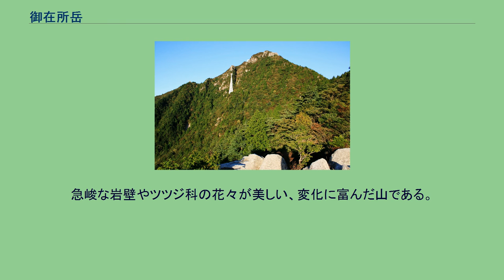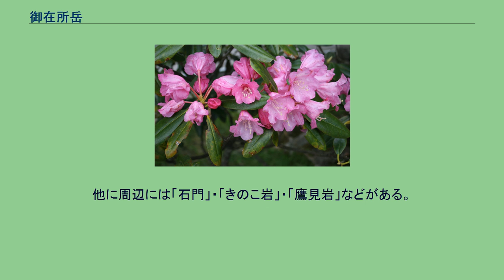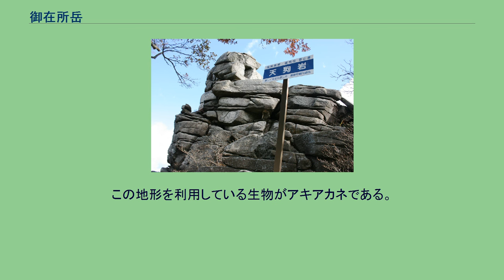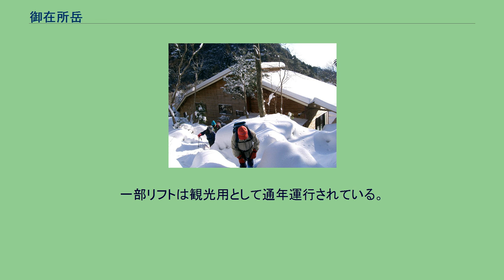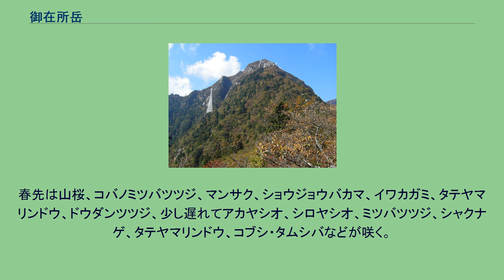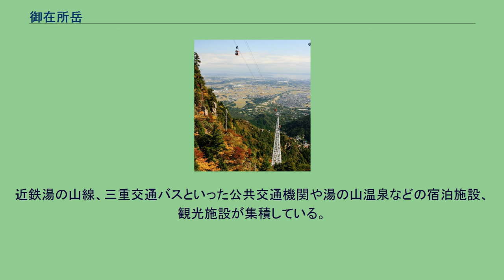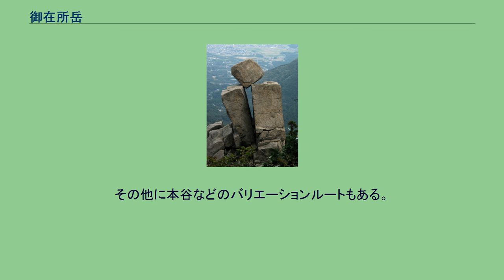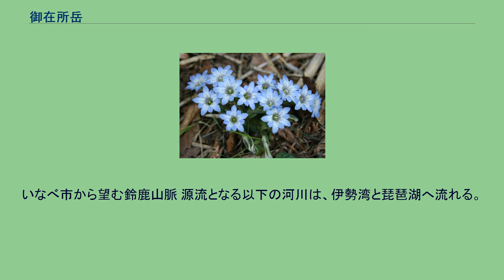御在所岳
御在所岳（ございしょだけ）は、三重県三重郡菰野町と滋賀県東近江市の境にある標高1,212 mの山で、御在所山とも呼ばれる。
鈴鹿国定公園の中に位置し、日本二百名山、関西百名山及び鈴鹿セブンマウンテンに選定されている。
急峻な岩壁やツツジ科の花々が美しい、変化に富んだ山である。
春にはツツジや桜、そして様々な植物、夏にはアカトンボ、秋には紅葉、冬には樹氷や冬山登山と、四季を通じて楽しむ山として最適であるが、一方では「藤内壁」（とうないへき）などの岩肌を有し、ロッククライミングの名所ともなっている。
冬には藤内壁のアイスクライミングも楽しめる。
三重県側の湯の山温泉から山頂直下まで御在所ロープウェイが通じている。
広い山頂部は御在所スキー場となっており、そのリフトを利用して、一等三角点 のある西端の山頂まで行くことができる。
鈴鹿山脈は断層山脈である。
このため三重県側から見た山脈の構造と滋賀県側から見た山の構造が著しく異なる。
三重県側は切り立っており、そのため山稜の形もよく、各山からの眺望に優れている。
御在所岳は花崗岩質が多く、太古に堆積した花崗岩が侵食により山肌に現れ、いろいろな形の巨岩・奇岩が見られるのが特徴である。
中道登山道には「負ばれ岩」・「地蔵岩」・「立岩」、山頂付近には「大黒岩」と「富士見岩」、国見尾根には「天狗岩」と「ゆるぎ岩」がある。
他に周辺には「石門」・「きのこ岩」・「鷹見岩」などがある。
この地形を利用している生物がアキアカネである。
このトンボは初夏に菰野や四日市などの水田、ため池、川などで羽化し、夏の日差しが強くなり気温が30度を超えると、御在所岳へ暑さを避けて移動する。
また、秋が近づき気温が下がると、下界に舞い戻り産卵するという特徴的な生態を示している。
また、この鈴鹿山脈は多くの植物の南限としても有名で、ブナ・カラマツなども滋賀県側の登山道で見ることができる。
このため南からの植物と北からの植物が入り乱れて咲いている。
しかし、国定公園に指定されているにもかかわらず、近年、山野草を採取し持ち帰る者が多く、絶滅に近い植物も多く見られる。
裏道登山道・藤内壁 御在所ロープウェイ 眼下に湯の山温泉街や伊勢湾を望むことができる 三重県側の麓の湯の山温泉 には、ホテルと民宿が建ち並び、多くの観光客が訪れる。
特に紅葉シーズンは周辺が賑やかになる。
1959年（昭和34年）4月29日に開業した麓のロープウェイ湯の山温泉駅とロープウェイ山上公園駅間を結ぶ標高差約780 mの御在所ロープウェイが通年運行されている。
御在所岳の山頂には、1959年に開業した三重県で唯一の御在所岳スキー場がある。
一部リフトは観光用として通年運行されている。
御在所山上公園 東側には御在所レーダ雨量計と御在所ロープウェイ山頂公園駅がある 御在所岳の山頂は、東西約600 mなだらかな地形になっていて、御在所山上公園が整備され以下の施設やレストラン等がある。
以前山上にあったユースホステルは閉館し解体された。
春に御在所岳の山上を桃色に彩るアカヤシオと白い花のタムシバ 四季折々に咲く山野草も御在所岳の魅力の一つ。
春先は山桜、コバノミツバツツジ、マンサク、ショウジョウバカマ、イワカガミ、タテヤマリンドウ、ドウダンツツジ、少し遅れてアカヤシオ、シロヤシオ、ミツバツツジ、シャクナゲ、タテヤマリンドウ、コブシ・タムシバなどが咲く。
一部では、イワウチワ、イワザクラ なども見られる。
山上にはツツジ科の樹木が多く、アカヤシオは葉を出す前に花を咲かせ桃色に山上を彩り、三重県のレッドリストで準絶滅危惧に指定されている。
御在所岳は愛知県の香嵐渓と並び、東海地方屈指の紅葉の名所である。
ドウダンツツジやカエデ、モミジなどが咲きほこり、ロープウェイに乗って見下ろす朱・黄・緑に染まった山肌が見られる。
そのほかにも、ハイキングや登山に彩りを添える効果もあり、例年、10月中旬～11月下旬ほどのシーズンには、30～50万人の人が訪れる。
そのため、国道477号線や湯の山温泉は混雑する。
藤内壁の岩尾根を登攀するロッククライマー 一般的には三重県側（菰野町側）からの登山が便利である。
近鉄湯の山線、三重交通バスといった公共交通機関や湯の山温泉などの宿泊施設、観光施設が集積している。
御在所ロープウェイを利用することもできる。
表登山道（表道）、中登山道（中道）、裏登山道（裏道）、峠...